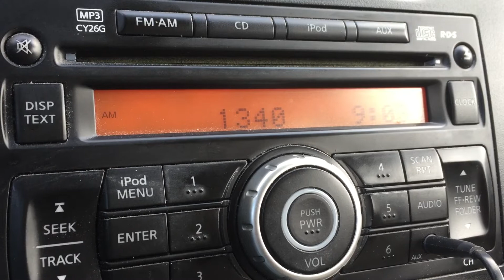KDTD/Kansas City, Kansas Legal ID - December 31, 2021